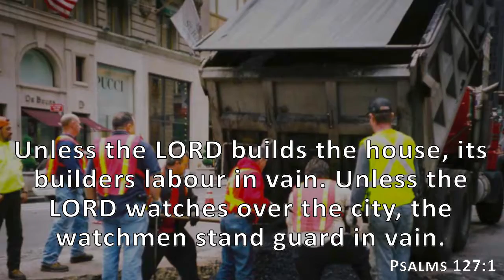Psalms 127:1, Holy Bible, NIV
Unless the LORD builds the house, its builders labour in vain. Unless the LORD watches over the city, the watchmen stand guard in vain.